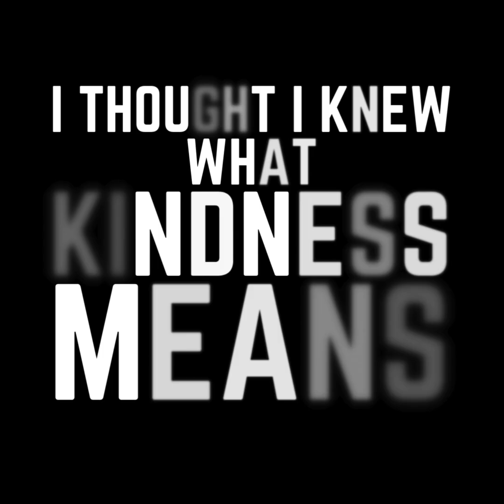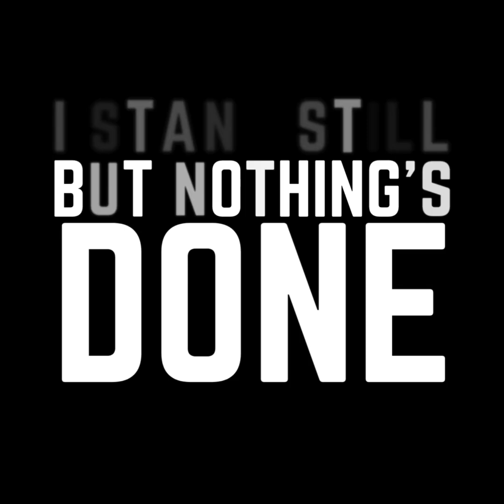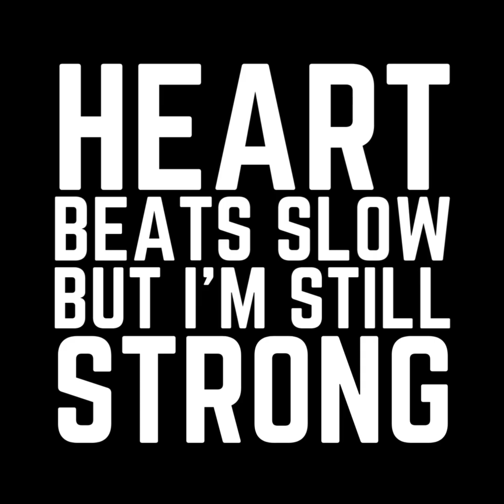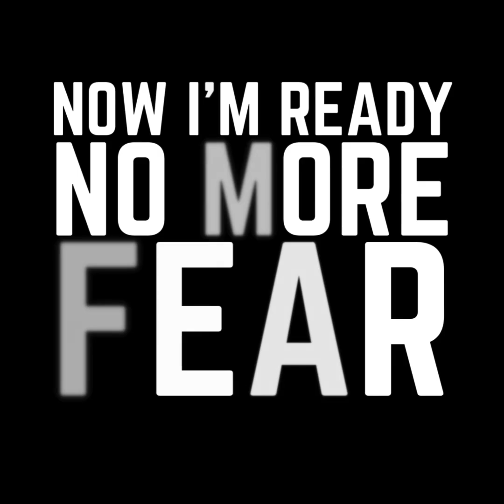LosTNeuroN - IGNITE Reconstructed ft. Aoi Eir | LosT Tunes Vol. 2 | Music Video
As someone who loves videos games, I can do a Let's Play, or some additional content if you guys ask for it. Sadly I don't have a streaming schedule because my life is hard. So turn your notifications ON, and tune in anytime you feel like. As for more content people, ask and you shall receive !

Current Rig
AMD Ryzen 5 5600X | RTX 2060 | 16 GB RAM
Meta Quest 2 | RedGear MS-150 Digital Triggers | Ant eSports GW180

Lyrics

I thought I knew
what kindness means,
From a tear
that’s soft and clean.
But we keep on hurting,
don’t you see?
Spreading hate
like it’s meant to be.

Now I’m ready,
no more fear,
Gonna break
this world right here.
Tears fall down,
but I stand tall,
I’ll rise again
after every fall.
(after every fall)

Noise in my head,
can’t think straight,
Memories gone,
it’s getting late.
I stand still,
but nothing’s done,
Prayers won’t fix
what’s already begun.
(already begun)

Now I’m ready,
no more fear,
Gonna break
Tears fall down,
I’ll rise again
after every fall.
(after every fall)

Locked in the past,
it holds me tight,
But I’ll push through,
I’ll win this fight.
Heart beats slow,
but I’m still strong,
Gotta move forward,

Now I’m ready,
no more fear,
Gonna break
Tears fall down,
I’ll rise again
after every fall.
(after every fall)

Stars above, light the way,
A new world comes, a brighter day.
(A brighter day)

Now I’m ready,
no more fear,
Gonna break
Tears fall down,
I’ll rise again
after every fall.
(after every fall)